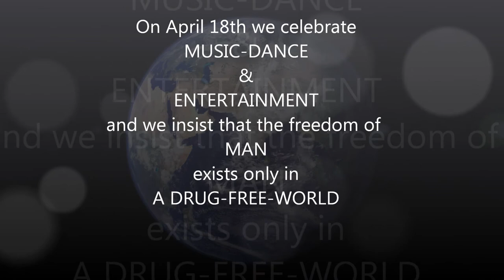The #1 stage performer of Cyprus with the most spectacular artists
live concert promo #2
Stella Esmeralda, DJ Martech, Nicos Mylonas and Les Mills Cyprus join forces! Don't miss it!